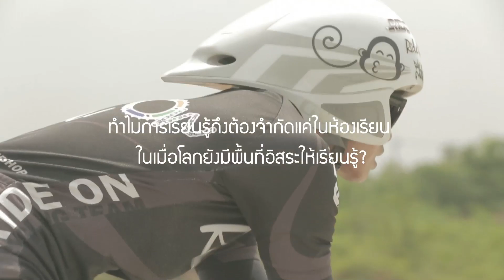The Invisible Cage: Man